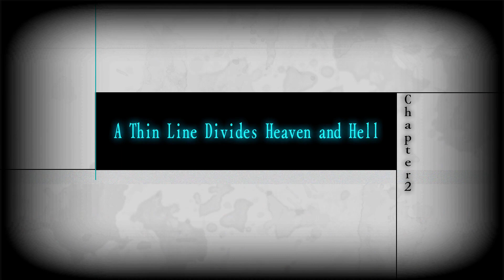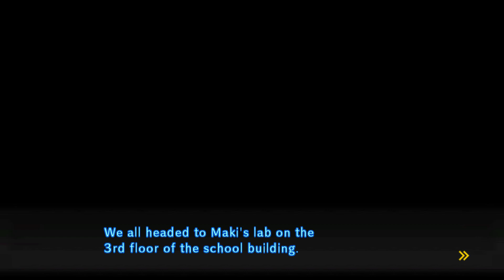Danganronpa V3: Maki Is What?!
TARDIS Rig Credits:
Theme song Credits:
My Gaming Usernames:
Habbo: GoldPr1mvally
Minecraft: GoldPrimvallyYT
Roblox: GoldenPrimvally
Xbox 1: GoldPrimvallyYT
Steam: SpookyPrimvallyYT